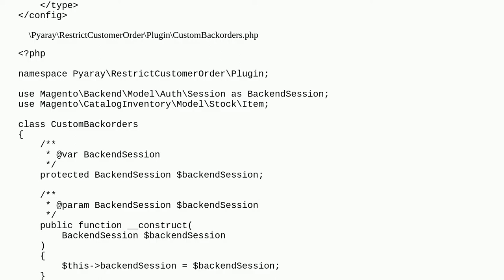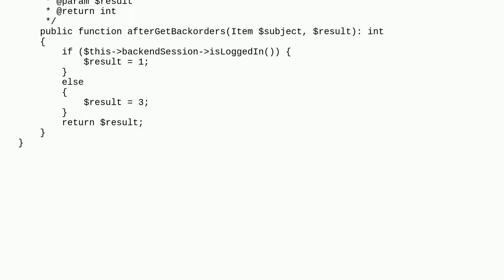Magento2.4.5: How to Allow Backorder for Admins only Magento 2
A special thanks goes out to the community